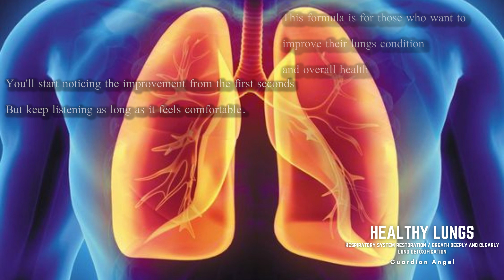HEALTHY LUNGS / BREATHE EASILY / LUNG RESTORATION & VIRUSES REMOVAL SUBLIMINAL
Greetings...

🌟Welcome to this Healthy Lungs Subliminal🌟
🌟To achieve the best results🌟 :
🌟Stay hydrated🌟
🌟Listen at least 30 minutes per session🌟
🌟Low volume🌟
🌟Visualize your desired outcome🌟

                                🌟IMPORTANT🌟
🌟Post your results to encourage new listeners🌟
🌟Make your requests in the comments🌟